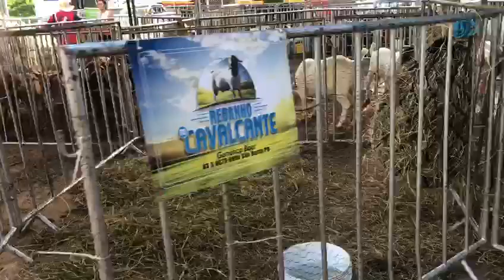Boer Rebanho Cavacante SãoPaulo Potengi